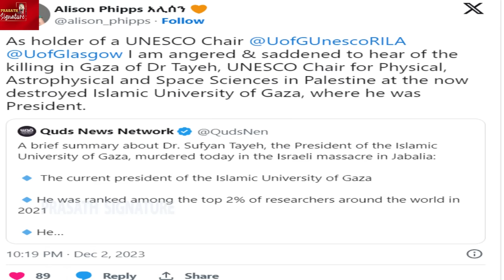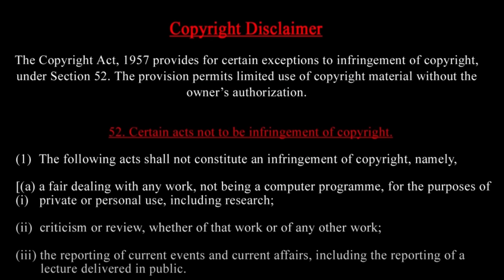Muslim leaders call against Bi*den -Warriors Biggest Attack On IDF- England aircraft comedy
Prasath signature
Muslim leaders call against Biden' -- Warriors Biggest Attack On IDF England aircraft comedy

1. The armed wing of Ha*mas says it fired a barrage of missiles at Tel Aviv on Saturday.
A statement issued by the Qassam Brigades says it was in response to Israel's ongoing war on the Gaza Strip.
Israeli police said surveys were being carried out to locate the rockets, and that no casualties had been reported.
2.
US Vice President Kamala Harris reiterated Israel’s right to defend itself against Hamas but said international and humanitarian law must be respected.
She noted too many Palestinians have been killed in Israel’s war.
“Frankly, the scale of civilian suffering and the images and videos coming from Gaza are devastating,” Harris told reporters. “So we all want this conflict to end as soon as possible and to ensure Israel’s security and ensure security for the Palestinian people. We must accelerate efforts to build an enduring peace.”
3.
The death toll in Gaza has exceeded 15,200 with more than 40,000 people wounded. The Ham*as attacks on October 7 killed about 1,200 people in southern Israel.

4.American Muslim leaders from swing states have vowed to withdraw their support for Biden during the Presidential Election season. The leaders gathered behind a lectern which said "Aba*ndon Bid*en, Ceasefire Now". Muslim communities have also formed a coalition called the National Coalition. The coalition includes nine states which have significant Muslim minorities. Watch to know more.
5.The Ham*as-controlled health ministry in Gaza has said the number of people killed in the enclave since the start of the war has surpassed 15,200. Meanwhile, the French President appealed for intensified efforts to reach a long-lasting ceasefire in Gaza, saying he was very concerned about the situation on the ground. The Mossad said a negotiating team that was in Qatar had been ordered home with talks on extending a truce reaching a “dead end”. Israeli police detained six people while demonstrating outside Prime Minister Benjamin Netanyahu’s home in the coastal town of Caesarea.

6. England aircraft comedy in gaza